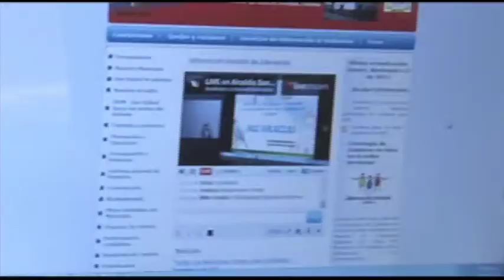Gobierno en línea Según Undesa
Vincenzo Aguaro, Jefe de Gobierno en Línea de Undesa explica su visión del  e-Government. Además  expresa su satisfacción por la realización de Eventos como el E-xperience 2013.